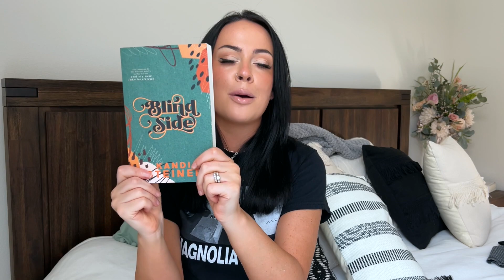weekly reading vlog 📚 book shopping, Jennette McCurdy's memoir, & gothic romance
Hello!